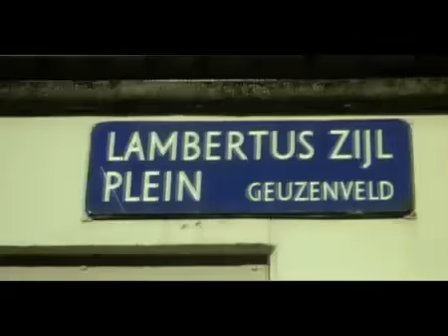Kami Kazi ft. Naffer - Insane Videoclip (Official Video)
Kami-Kazi & Naffer - Insane (Official Videoclip)

Title: Insane
Artists: Kami-Kazi & Naffer
Music Produced by: ErdoBeats
Directed by: Tahir Mohamed
Produced by: Light-Creation

3D Ali-B Appa Anu-D DHC DJ Kargin Kami-Kazi Kempi Kingqin Naffer Opgezwolle Para-D Salah Edin Scheme015 Sjaak Skiezo Yes-R Amsterdam Utrecht Den Haag Rotterdam Delft Nederland